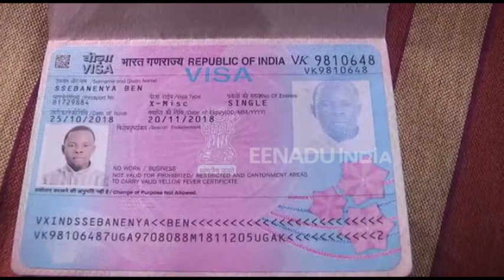अवैध वीजा व पासपोर्ट के साथ युगांडा का नागरिक गिरफ्तार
महराजगंज: भारत-नेपाल की सोनौली सीमा पर इमिग्रेशन विभाग को उस समय एक बड़ी सफलता मिली जब एक विदेशी नागरिक फर्जी पासपोर्ट के साथ नेपाल भागने के फिराक था. टीम ने जब उसके पासपोर्ट की जांच की तो पता चला कि उसका पासपोर्ट फर्जी था. यही नहीं जो इंदिरा गांधी एयरपोर्ट दिल्ली से पासपोर्ट पर स्टाम्प लगा था वो भी फर्जी था.